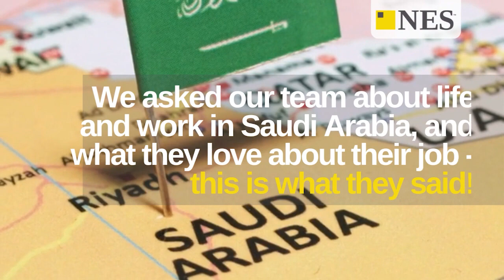Find your team in Saudi Arabia! | Inside NES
Are you looking for a rewarding career in Technical Services? Look no further than NES in Saudi Arabia! The Kingdom is in an exciting period of evolution, where traditional oil and gas projects stand beside major renewables initiatives. The investment is going back into the country to make Saudi Arabia an exciting place to live and work!

In this video, we spoke to some of our team members in Saudi Arabia about why they love working for NES. From the varied and dynamic work environment to the vibrant social atmosphere and friendly team, you'll find plenty of reasons to consider joining us.

At NES, we believe in investing in our employees and fostering a collaborative, inclusive workplace. We're committed to providing top-notch training and development opportunities to help you grow your career.

So if you're passionate about Technical Services and want to work for a company that values your skills and expertise, consider joining the NES team in Riyadh, Saudi Arabia. We can even help with relocation and resettlement, as well as local opportunities! Apply today and become part of our winning team!